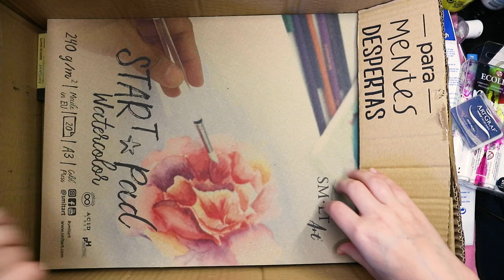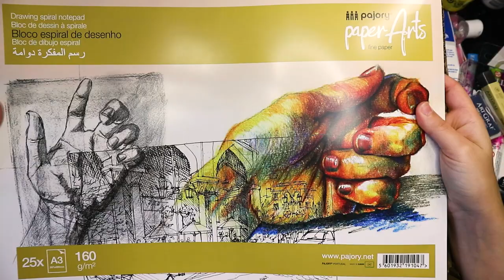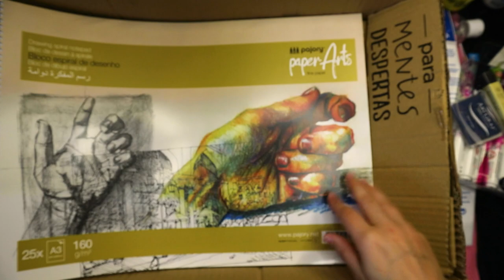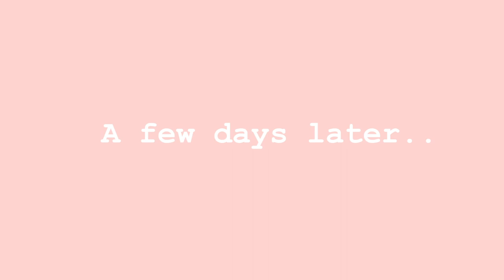Art Supplies Unboxing ⭐️ watercolor, acrilics and more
Hey guys!

Today we are unboxing a surprise box that @olmar.portugal sent me for free to share with you guys! They are not paying me to make this video, is just a fun time! Hope you enjoy!

Music🎵
Prod. Riddiman - Far away